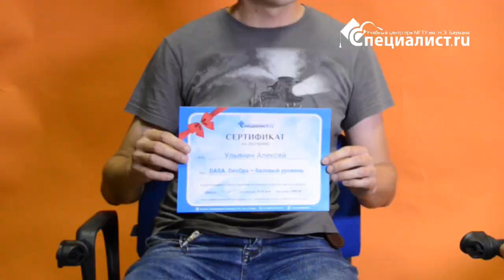ПРОГРАММИСТАМИ НЕ РОЖДАЮТСЯ. Отзыв слушателя о курсах программирования центра Специалист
Центр "Специалист" при МГТУ имени Баумана провел конкурс "Программистами не рождаются" и сегодня мы предлагаем вам интервью с его победителем Алексеем Ульяниным.

Специалист это 27 лет работы, свыше 1 миллиона выпускников, дипломные программы переподготовки, обучение по профстандартам, и быстрый старт для начинающих программистов.